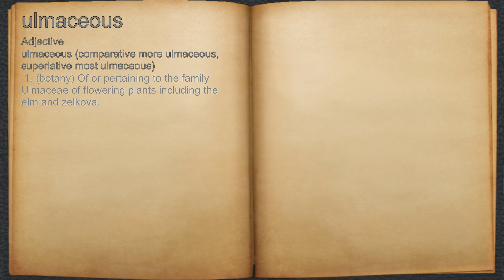What does ulmaceous mean?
A spoken definition of ulmaceous.

Intro Sound:
Typewriter - Tamskp